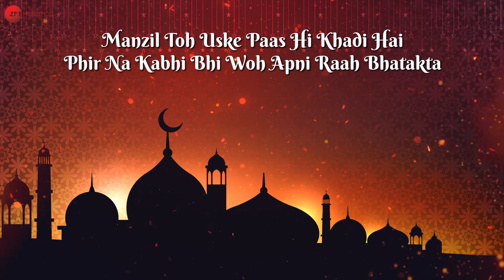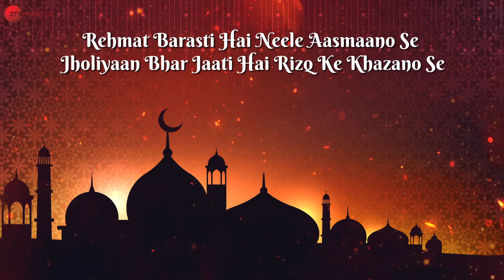Ramzan Hai Barkaton Ka Ramzan Hai - Lyrical | Ali Aslam shah | Amjad Nadeem | Islamic Songs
Presenting the lyrical song of Ramzan Hai Barkaton Ka Ramzan Hai sung by  Ali Aslam shah.

Song - Ramzan Hai Barkaton Ka Ramzan Hai
Singer - Ali Aslam shah
Composer - Amjad Nadeem
Lyricist - Amjad Nadeem